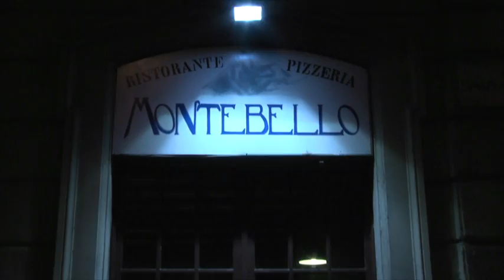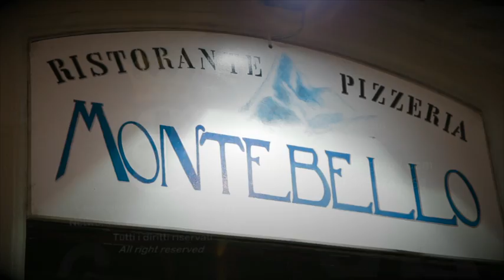MONTEBELLO, ristorante in Torino sotto la Mole Antonelliana.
Ristorante Pizzeria Montebello